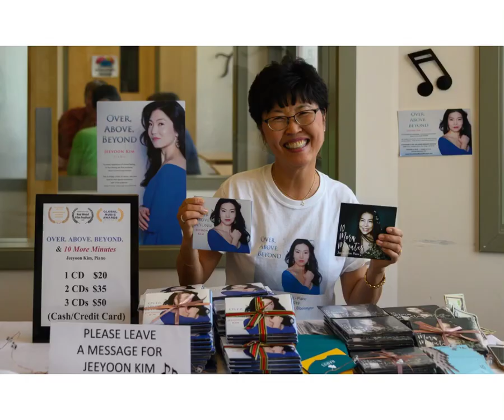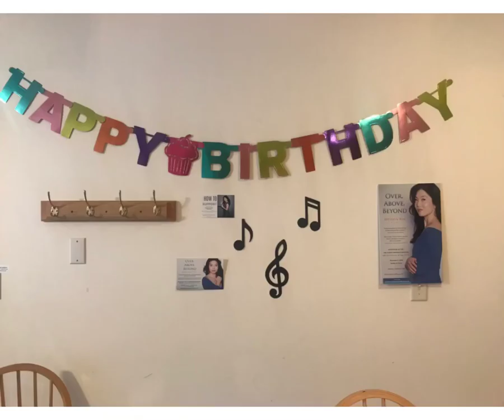"Baroque on Beaver" Summer Music Festival with Jeeyoon Kim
Amazing people and environment. Pictures can't do any justice what is going on this beautiful Beaver island.

To buy Jeeyoon's albums, "10 More Minutes" and "Over. Above. Beyond."

The festival photographer: Taffy Raphael